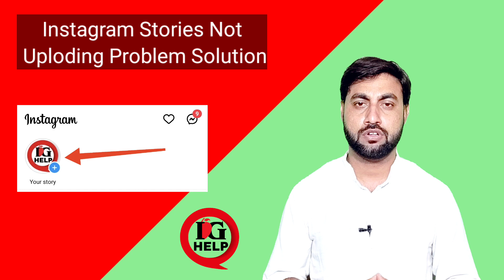instagram story problem | instagram story not upload | instagram stories upload nahi ho rahi hai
Dosto is video me hamne apko bataya hai instagram story apki post kyu nahi ho rahi hai